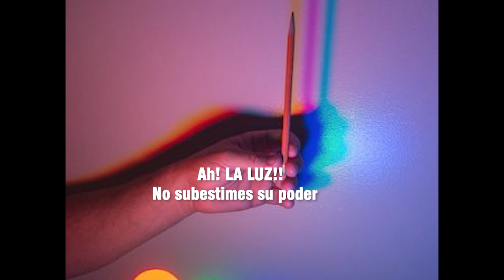Como seleccionar el color perfecto para tu hogar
Decorar tu hogar es una experiencia emocionante y personal que te permite expresar tu estilo y crear un ambiente que refleje tu personalidad. Uno de los aspectos más significativos en la decoración de interiores es la elección del color. Los colores pueden influir en tu estado de ánimo, en la percepción del espacio y en la cohesión general de tu hogar. Entonces, ¿cómo seleccionar el color perfecto para tu hogar? En este video exploraremos el arte de elegir la paleta ideal, brindándote consejos prácticos y pautas para que tu elección de colores sea un proceso emocionante y exitoso.

La Importancia de la Paleta de Colores
Antes de sumergirnos en cómo seleccionar los colores perfectos, es fundamental comprender la importancia de la paleta de colores en tu hogar. Los colores son una herramienta poderosa para transmitir emociones, crear armonía y definir el ambiente de cada habitación. Al elegir una paleta de colores cohesiva, puedes lograr una sensación de fluidez y unidad en tu hogar.

Conoce Tu Estilo Personal
El primer paso para seleccionar el color perfecto es conocer tu estilo personal. ¿Eres fanático de lo clásico y atemporal, o prefieres un enfoque más moderno y vanguardista? ¿Te sientes atraído por colores suaves y tonos neutros, o prefieres colores vibrantes y audaces? Reflexiona sobre tus preferencias y descubre qué estilo de decoración se adapta mejor a tu personalidad.

Ten en Cuenta el Espacio y la Función
Cada espacio de tu hogar tiene una función única, y los colores que elijas deben reflejar esa función. Por ejemplo, en el dormitorio, es fundamental crear un ambiente relajante, por lo que los colores suaves como el azul o el verde pueden ser ideales. Por otro lado, en la cocina o la sala de estar, puedes optar por colores más enérgicos para fomentar la actividad y la sociabilidad.

Observa la Luz Natural y Artificial
La luz juega un papel crucial en la percepción del color. La misma paleta de colores puede verse muy diferente bajo la luz natural y artificial. Antes de tomar una decisión final, observa cómo se ven los colores en diferentes momentos del día y bajo diferentes fuentes de luz. Esto te ayudará a evitar sorpresas desagradables una vez que hayas pintado las paredes.

Crea Muestras y Moodboards
Una vez que hayas reducido tus opciones de color, es hora de crear muestras y moodboards. Pide muestras de pintura y píntalas en pequeñas secciones de las paredes. Observa cómo se ven a lo largo del día y en diferentes condiciones de luz. Además, construye moodboards con imágenes, telas y objetos decorativos que te gusten. Esto te dará una visión clara de cómo se verá la paleta de colores en el contexto de tu hogar.

No Temas al Color
Aunque los colores suaves y neutros son populares en la decoración de interiores, no temas al color. Los colores audaces pueden dar vida a un espacio y crear un punto focal impactante. Si te sientes atraído por un color vibrante, considera usarlo en una sola pared o en accesorios decorativos para un toque de drama sin abrumar el espacio.

Considera la Coherencia
La coherencia es clave en la elección de colores. Asegúrate de que la paleta de colores que elijas sea coherente en toda tu casa. Esto no significa que todas las habitaciones deban ser del mismo color, pero deben complementarse y crear una sensación de fluidez a medida que te desplaces de una habitación a otra.